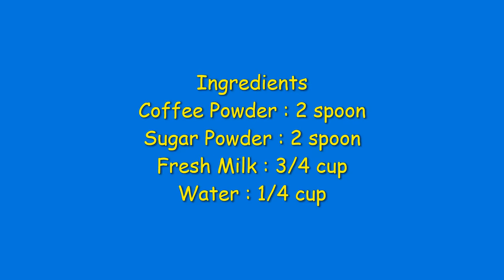Easy Made Cappuccino, Simple to use at hostel, and camp accommodation.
Tasty Cappuccino in 5 minutes. Make tasty coffee in simple way without any special ingredients. No need of kitchen - It can make in bedroom. Special coffee. simple steps to follow.